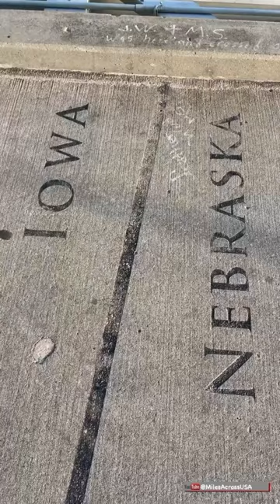Bob Kerrey Pedestrian Bridge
Our short visit to Omaha had to include a walk across the Bob Kerrey Pedestrian Bridge into Iowa. There is currently a lot of park construction occurring on the Nebraska side which promises great things to come. The Iowa side has a large park with some interesting sculptures.